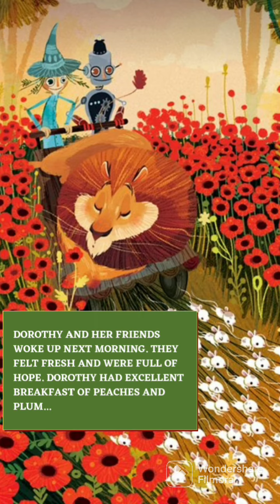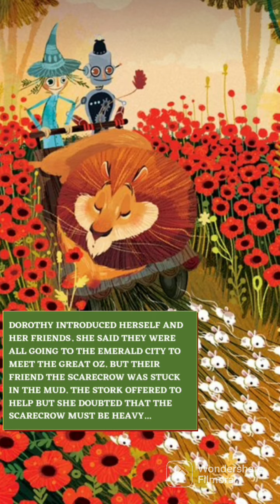The Wonderful Wizard Of Oz by L. Frank Baum ( Chapter 8 )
The Wonderful Wizard Of Oz by L. Fran Baum is a famous story.. This story has been edited for short videos. Hopefully all of you will like it 🤗 Thank you for all your love and support 🤗💕✨☘️